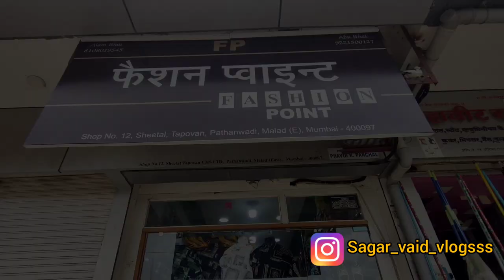All Imported Shoes Starting From ₹ 600 /- || Fashion Point || Sagar vaid vlog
The Fashion Point Very Best Shop For Imported Shoes  In Mumbai
Starting from 600 To 1200

Location📍

Shop No 12 , sheetal tapovan, pathanwadi , Malad East , Mumbai -97

Thank You and keep supporting show your love on my future Vlogs

Next vlog will upload soon. Bye guys see you in next vlog